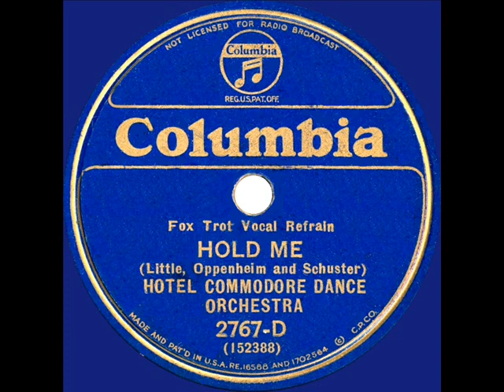1933 Hotel Commodore Orch (Freddy Martin) - Hold Me (Elmer Feldkamp, vocal)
From the Rick Colom Collection: Martin’s version of this popular 1933 song hit was originally recorded for--but not issued by--the OKeh label.  Transferred to Columbia, it competed for sales with releases by Eddy Duchin, Ruth Etting and Ted Fio Rito

Digital restoration by Bob Moke from the original 78rpm: (Royal Blue) Columbia 2767-D - Hold Me (Little-Oppenheim-Schuster) by The Hotel Commodore Dance Orchestra, conducted by Freddy Martin, vocal by Elmer Feldkamp, recorded in NYC April 11, 1933